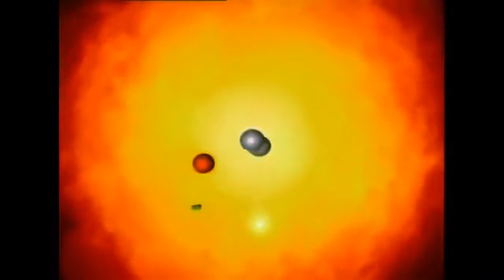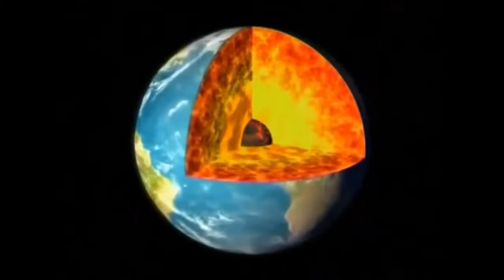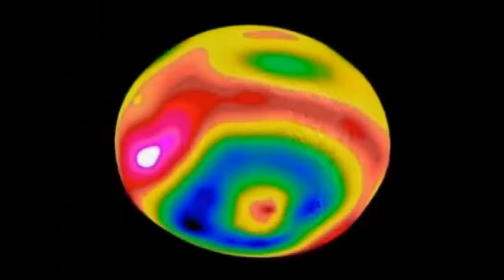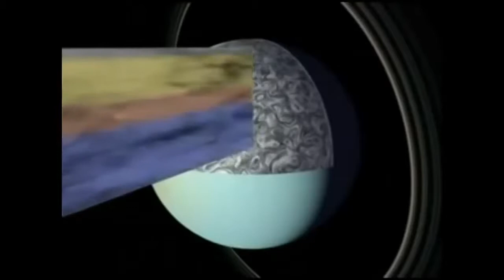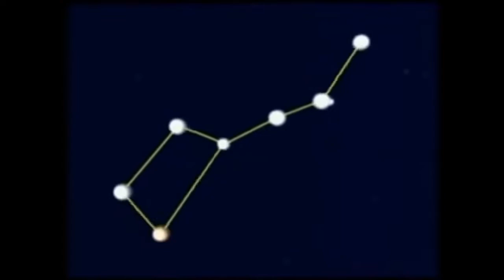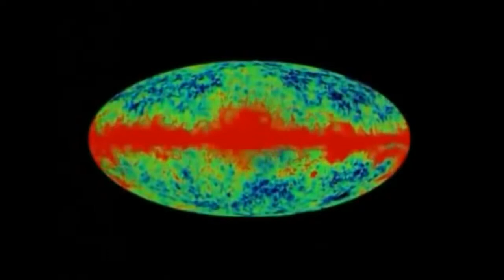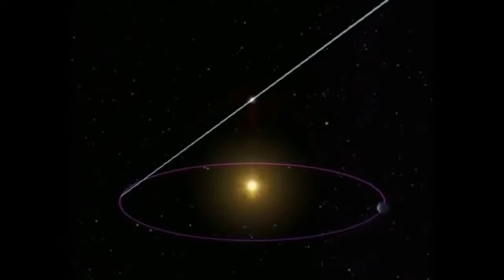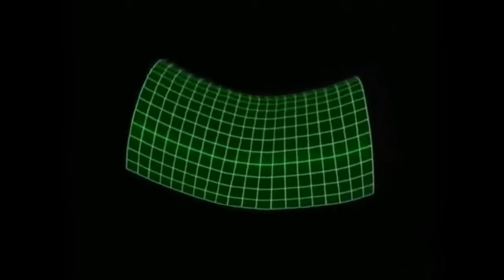DAS WELTALL von Anfang bis zum Ende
Schöne Doku alt aber sehr unterhaltsam